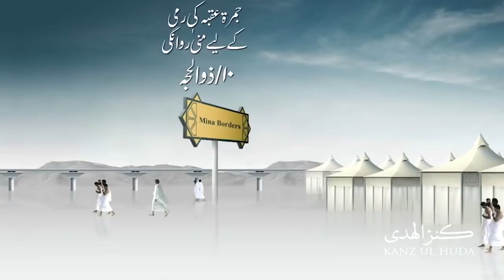The rituals of Hajj. Share with all!